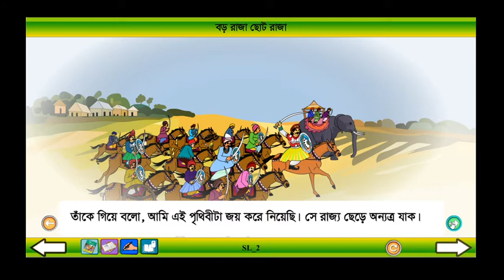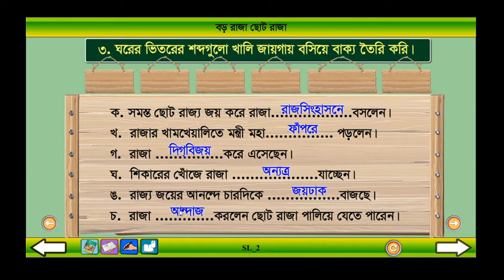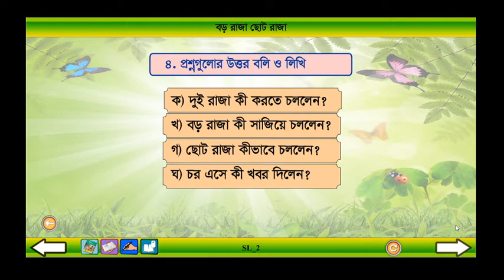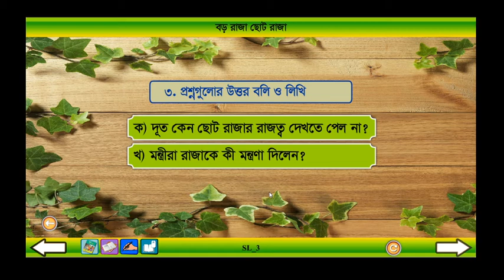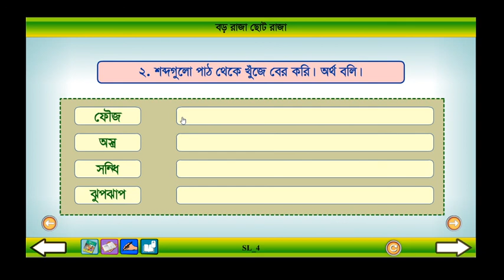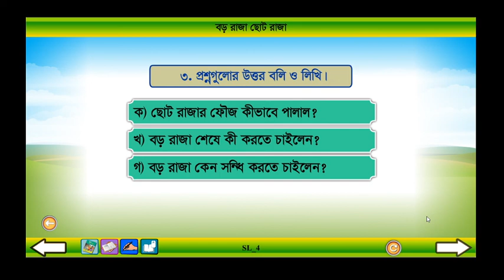Class 4 Bangla Boro Raja Choto Raja Part: 1।।বাংলা ৪র্থ শ্রেণি বড় রাজা ছোট রাজা পর্ব : ১